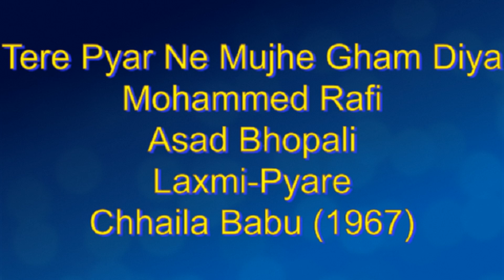(1967) (Chhaila Baboo) (Rafi) Tere Pyar Ne Mujhe Gham Diya (Asad Bhopali) (L-P)